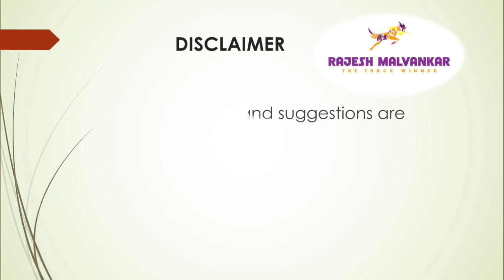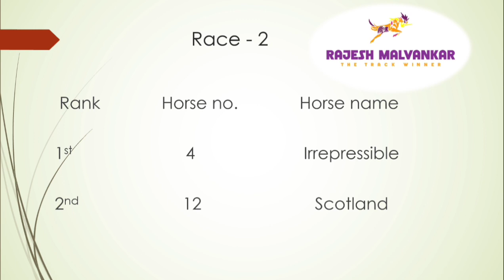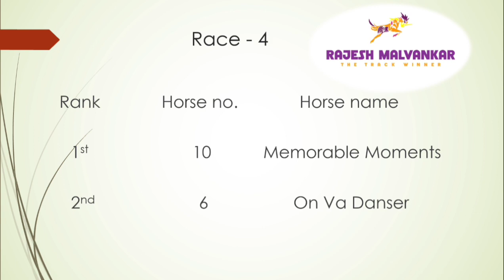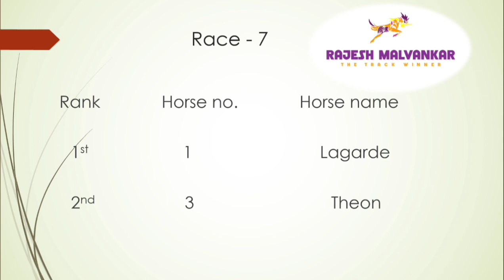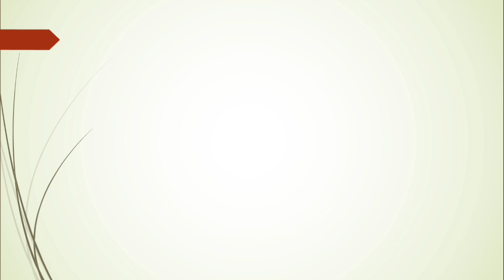Mumbai Race Selection Date - 23/01/2022